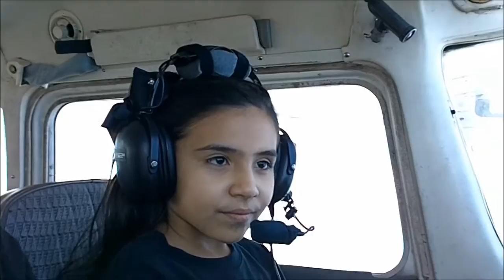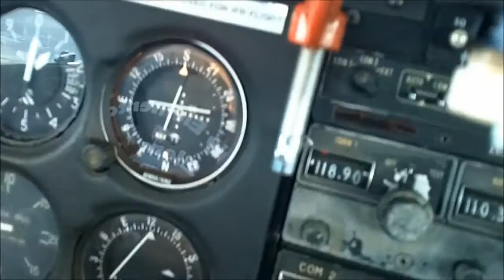Egly Flying Knight Christina Gil's 1st Flight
On April 5, 2013 Christina Gil, a 3th grader with the Egly Flying Knights, flew a Cessna 172 for the first time. Civil Air Patrol Capt. Hector Galvan watched her as she applied what she had learned in the classroom at Egly Elementary. This flight was divided into three parts. Christina flew part 3. The weather was good with winds from the east at 9 mph. Part 1 was to take off from the Brownsville airport (KBRO) and head north about 18 miles to land at Cameron County/Port Isabel Airport (KPIL). Part 2 was to take off from KPIL and fly east across the bay and then turn south and fly along South Padre on the bay side. Then at the south end of the island, turn north to fly along the beach until reaching the convention center. At that point, head west back to KPIL to land. Part 3 was to take off from KPIL and turn to a heading of 220 to intercept the Brownsville ILS signal at Depoo and practice an ILS approach on runway one three right at the KBRO. Christina practiced part 3 several times on Microsoft Flight Simulator X as one of Capt. Galvan's lessons. Riding in the back seat were her two classmates Nick and Mariana who helped her completed this flight. The flight data was recorded and uploaded from Capt. Galvan's Garmin 296 GPS to Google Earth and a screen shot was taken to use as a photo.  He later used CS5 Premiere Pro and Windows Movie Maker to merge the footage into one using the multi-cam option. The audio was recorded on the cockpit camera (a Kodak ZX3 PlaySport) which he had opened to connect an exterior mic jack from Radio Shack in order to plug it directly into the airplanes audio system. This was a newly tested system for this flight and it worked perfectly. The two cameras on the left wing and the rotating camera on the right wing are also ZX3 PlaySprot with modified XM radio batteries from Radio Shack that allows them to record nonstop for about 4 hours. These modified batteries have been used since early this year but is the first time mentioning them on YouTube.  Normally two cameras are also on the right wing but one died and two replacements from Ebay have already been ordered for the last flight in May. To learn more about this group, visit the Egly Flying Knights

Christina Gil, Hector Galvan, Egly Flying Knights, Egly Elementary, Civil Air Patrol, TX-091, Southmost Aviation, N127KD, KBRO, Wing Strut Camera